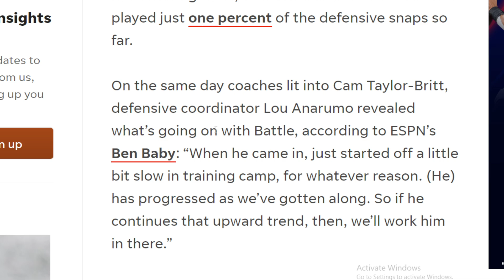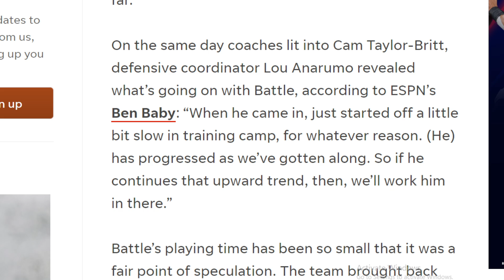BENGALS FAN REACTS TO LOU ANARUMO REVEALING THE REAL REASON JORDAN BATTLE ISN'T PLAYING THIS SEASON!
Members of the channel:
Hellhound